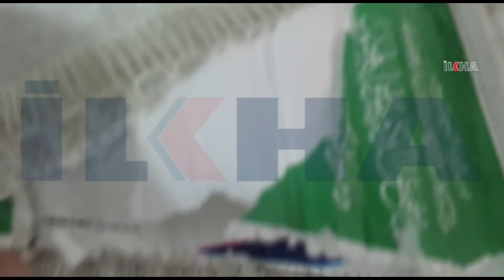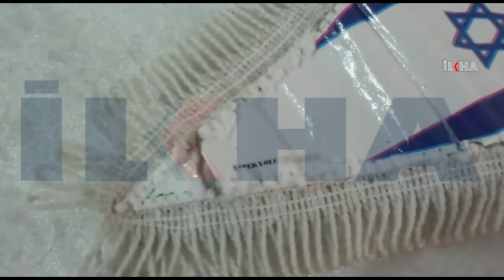An Israel flag hidden under evil-eye prayer / 31 03 2016 / SIRNAK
The citizen, who noticed that an Israel flag was crafted under the evil-eye prayer, got shocked with that.